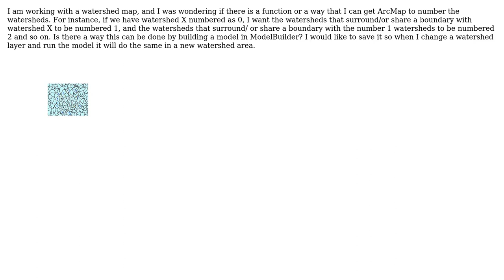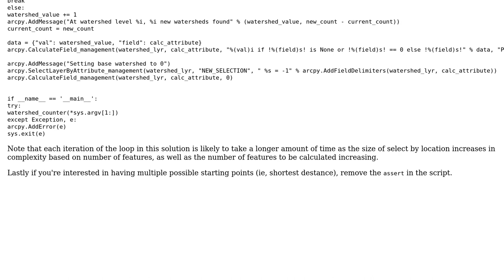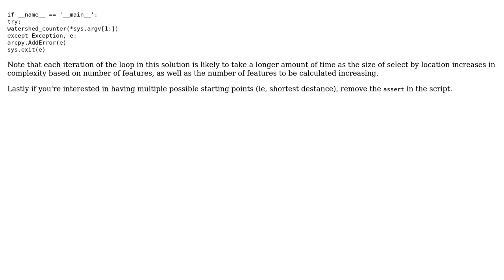GIS: Numbering Watersheds using ArcGIS Desktop? (2 Solutions!!)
GIS: Numbering Watersheds using ArcGIS Desktop?

With thanks & praise to God, and with thanks to the many people who have made this project possible! | Content (except music & images) licensed under CC BY-SA | Music | Images & others | With thanks to user user8759 user PolyGeo user om_henners user Hornbydd user Glorfindel user blah238 and the Stack Exchange Network Trademarks are property of their respective owners. You are responsible for your own actions.